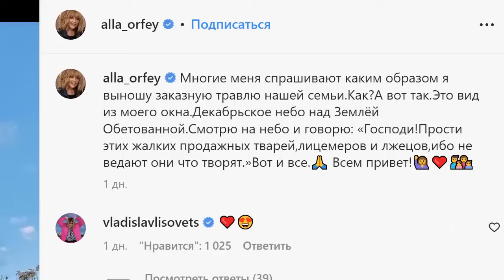!🌍АЛЛА: Война, убивающая солдат ради иллюзорных целей!🌍Подавляет население🌍Превращает Россию в изгоя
✨СМОТРИТЕ наш канал, ПОКА НАС НЕ ЗАКРЫЛИ!
✨НОВАЯ ГРУППА для тех, КТО ЛЮБИТ АЛЛУ ---

Сторис и Инстаграм.

Видео из: Instagram\maxgalkinru и @alla_orfey